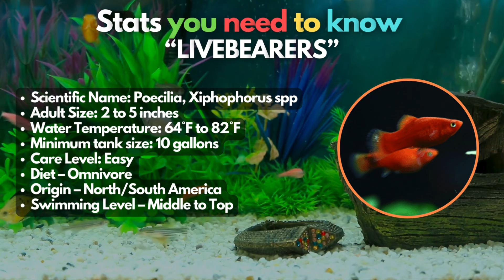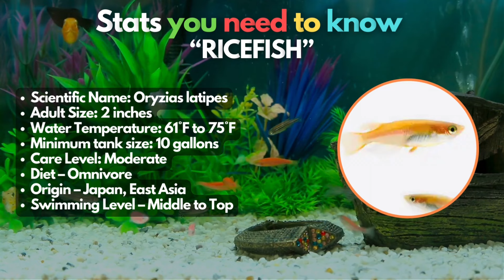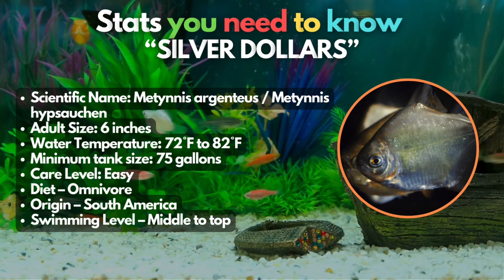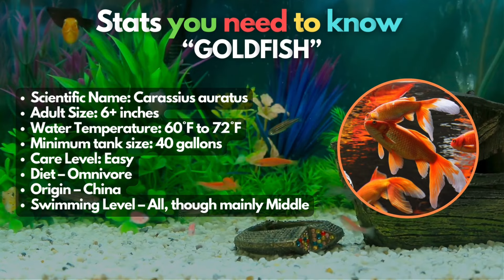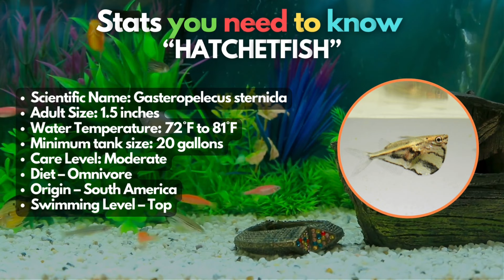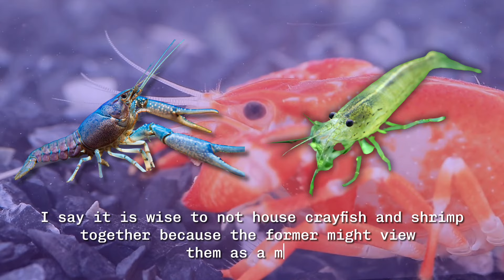Crayfish Tank Mates - The Best & Worst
Do you keep Crayfish in your aquariums? Congratulations, you have some monster inverts!

And if you are looking for the Best Crayfish Tank Mates, then this video is going to be very informational for you. We will cover the 15 best choices. From other Caryfish to the Zebra Danios, we got you covered. We will also discuss some basic rules and facts for keeping these tankmates happy.

We will also show you stats about each fish listed in this video.
-Scientific name
-Care Level
-Minimum tank size
-Temperament
-Adult size
-Origin
-Temperature
-pH
-Diet
-Swimming Level

Timestamps:
00:00 Introduction
00:15 Other Crayfish
00:59 Zebra Danios
01:46 Livebearers
02:20 Rice fish
02:58 Pencil fish
03:23 White Cloud Minnow
03:53 Silver Dollars
04:38 Goldfish
05:35 Hatchetfish
06:01 Rainbowfish
06:36 Other Species
07:37 Why Crayfish Are Always A Risk To Eat Fish
08:07 Are They Aggressive?
08:57 Aggression By Type
09:57 FAQs

Legal Stuffs
This video includes footage from various sources, including stock footage, manufacturer-provided clips, and content from fellow creators. Aquarium Store Depot does not claim exclusive ownership over this material and uses it under the fair use guidelines set forth in Section 107 of the Copyright Act of 1976, which permits use for purposes such as commentary, criticism, and education.

Aquarium Store Depot provides EDSA (Educational, Documentary, Scientific, and Artistic) content to support your aquarium education journey with engaging, informative, and artistic material. All content on this channel aims to promote responsible aquarium care and maintenance, following standard and traditional practices. No animals were harmed in the making of these videos.